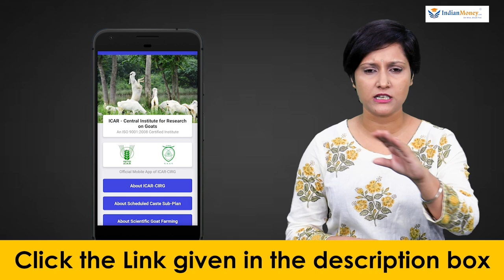Goat Farming in Hindi - CIRG Launched a New Mobile App for Goat Farmers | Neha Dubey